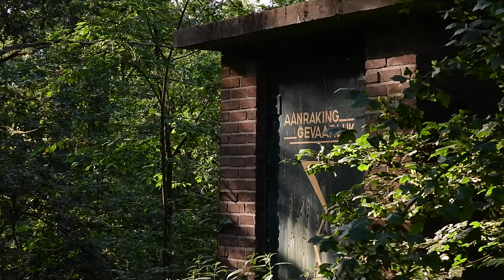Nieuwe Lange Weekend Video Het Water Heeft Alles Weg Gespoeld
Groot Gedeelte Van de Hoge Zandberg is door de Vele Regenval
Gewoon Weggespoeld